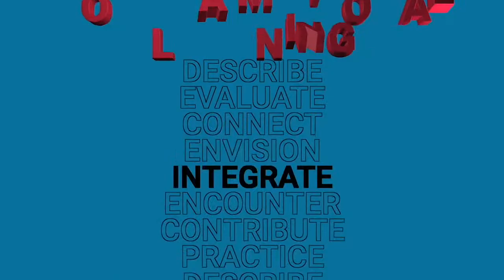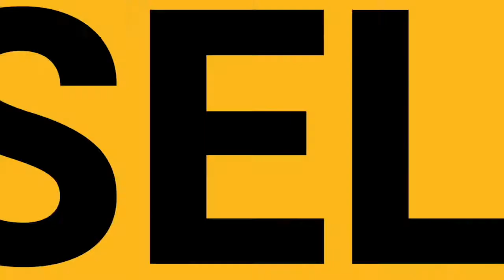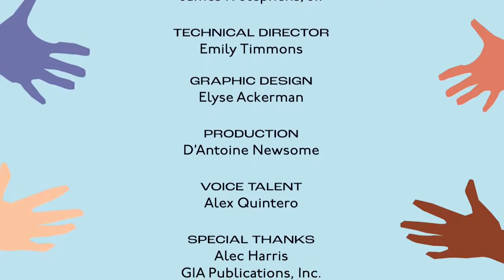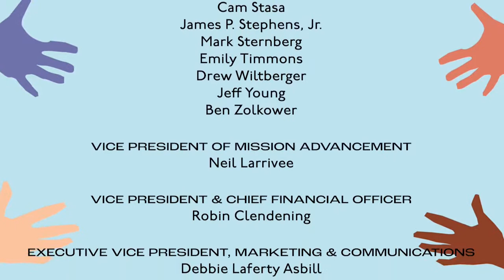Teaching Social Emotional Learning Through Music with Elizabeth Peterson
On this episode of Teaching Social Emotional Learning Through Music, Dr. Scott Edgar and Elizabeth Peterson explore social emotional artistic learning.